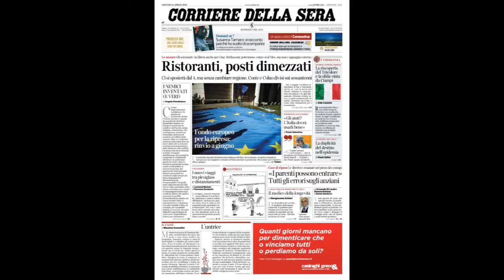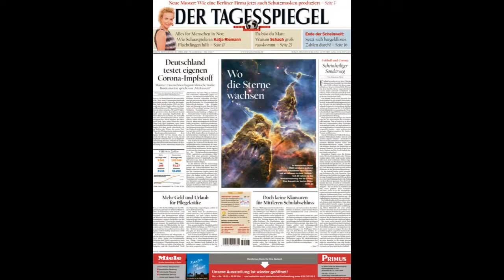Rassegna Stampa, prime pagine quotidiani nazionali e internazionali di oggi giovedì 23 aprile 2020